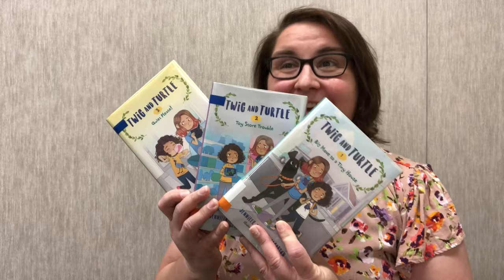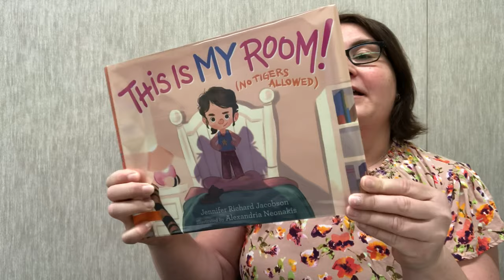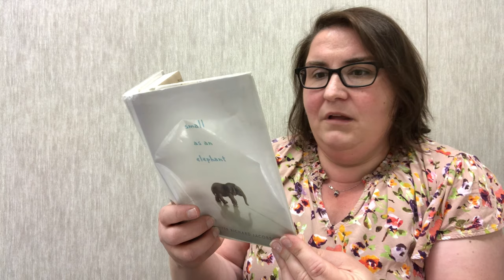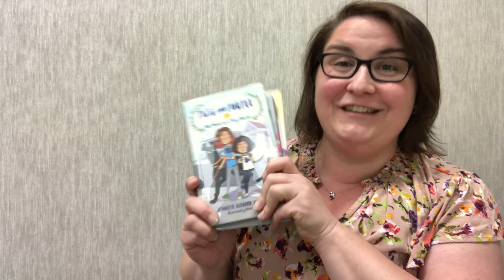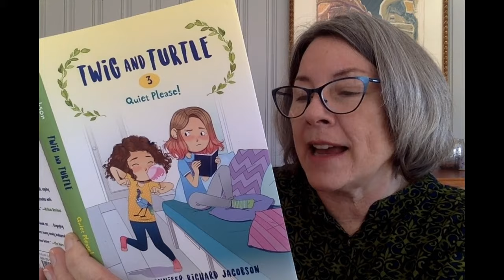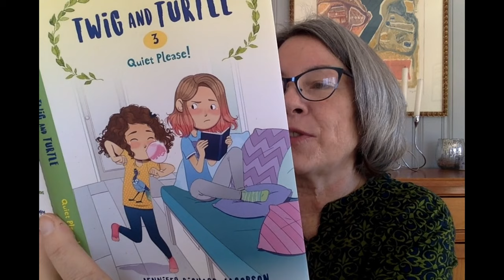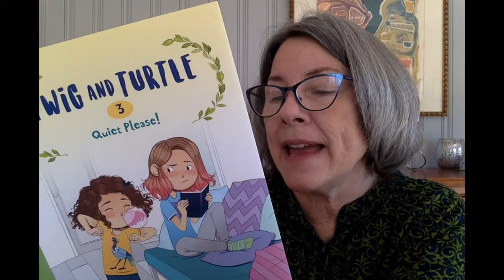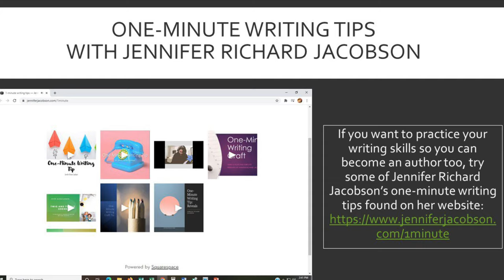Author Study Jennifer Richard Jacobson with Miss Andrea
Andrea from our Youth Services department (Hickory Corner) presents our latest author study video featuring Jennifer Richard Jacobson. Learn some things about Ms. Jacobson's life, find out which of her books we have in the Mercer County Library System and listen to Ms. Jacobson herself read from Quiet Please!, the latest book in her Twig and Turtle series.